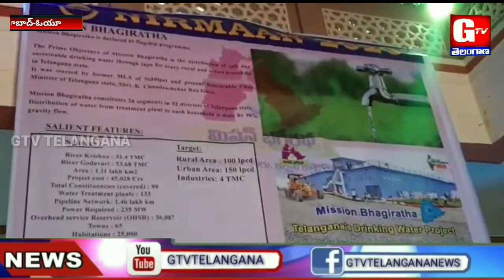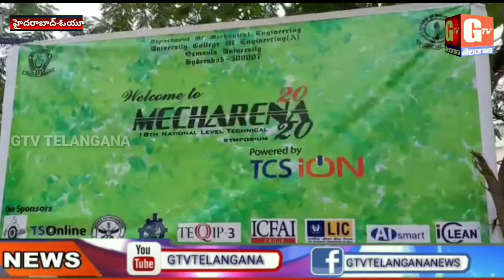NIRMAAN 2020 | OSMANIA UNIVERSITY | MISSION BHAGIRATHA | GTV TELANGANA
ఉస్మానియా యూనివర్సిటీ ఇంజినీరింగ్ కళాశాల చివరి సంవత్సరం విద్యార్థుల ప్రాజెక్ట్ లతో ఏర్పాటు చేసిన ప్రదర్శన ఎంతగానో ఆకట్టుకుంది. ఓయూ ఇంజినీరింగ్ చివరి సంవత్సరం చదువుతున్న విద్యార్థులు ప్రతి సంవత్సరం తదితర నమూనాలను ప్రదర్శిస్తుంటారు. ఈ సంవత్సరం సివిల్ ఇంజినీరింగ్ విద్యార్థులు తయారు చేసిన మిషన్ భగీరథ నమూనా ఎంతగానో ఆకట్టుకుంటుంది. సివిల్ ఇంజినీరింగ్ విభాగం తో పాటు ఎలెక్టికల్, ఎలెక్రోనిక్స్ , మెకానికల్ విద్యార్థులు తాయారు చేసిన నమూనాలను ప్రదర్శించారు. ఇలాంటి ప్రదర్శన వల్ల తమ ప్రతిభను వెలికితీసేందుకు ఎంతో ఉపయోగపడుతుందని విద్యార్థులు తెలిపారు .